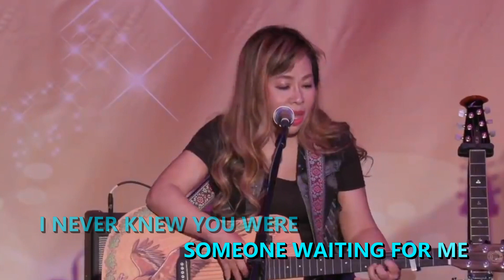PERFECT COVERED BY 梁安琪 卡拉合成：Richard Tan